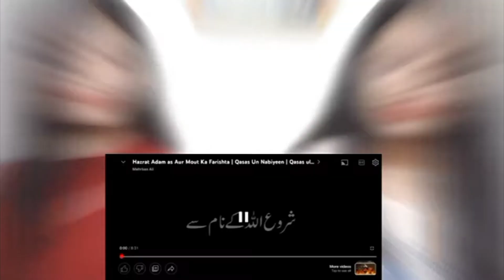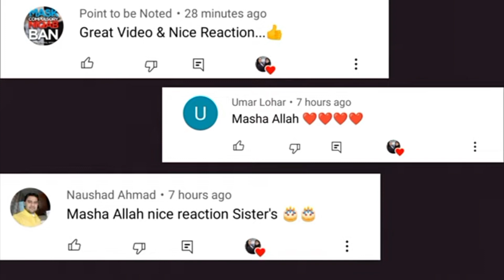Hazrat ADAM As Aur Mout ka Farishta | Mehrban Ali | Indian Girls React